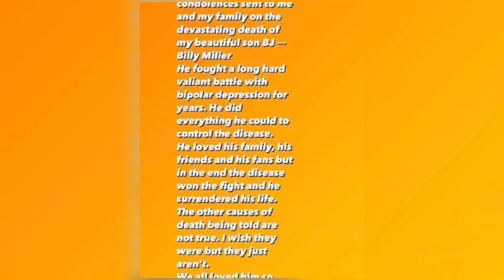Billy Miller FUNERAL & Homegoing Service | Try Not To Cry 😭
Patricia Miller, the mother of "The Young and the Restless" star Billy Miller, is opening up about the tragic circumstances surrounding her son's passing.

She thanked fans for their support and corrected any misconceptions about Miller's passing in a statement that was confirmed by Fox News Digital. She also thanked fans for their support.

She penned in an open letter, "I want to personally thank the many fans and personal friends for the overwhelming amount of love, prayers, and condolences sent to me and my family on the devastating death of my beautiful son BJ – Billy Miller."

"He fought a long, hard, and valiant battle with bipolar depression for years," the passage reads. He did everything that was in his power to bring the sickness under control. He was devoted to his loved ones, including his family, his friends, and his followers, but in the end, he was unable to overcome the effects of his illness and he passed away. It is a lie that the other causes of death have been mentioned. I really wish that they were, but the reality is that they aren't."

In conclusion, she stated, "We all loved him so very much, and we are doing our best to come to terms with our loss." No additional comment will be forthcoming from me. Thank you for all of the support and love.

Earlier this week, representatives for Miller's estate acknowledged to Fox News Digital that Miller was "struggling with manic depression when he died."In 2008, Miller was cast as Billy Abbot on the daytime soap opera "The Young and the Restless," for which he was nominated for three daytime Emmy Awards.

He was also renowned for his role as Jason Morgan/Drew Cain on the iconic ABC soap opera "General Hospital," which he played for a total of six years. Additionally, he has been in other series, such as "Ray Donovan" and Meghan Markle's show "Suits."Miller had a successful acting career, but he was also a restaurateur. For a number of years, he was the proprietor of a number of clubs and restaurants in the Los Angeles area.

Representatives for him issued a statement in which they said that he was survived by his mother Patricia, his sister Megan, his brother-in-law Ronnie, his nephew Grayson, and his niece Charley. "He also leaves behind a very large number of friends and colleagues who will miss his friendly personality, generous spirit, and genuine kindness."
The funeral has not been announced as of yet.